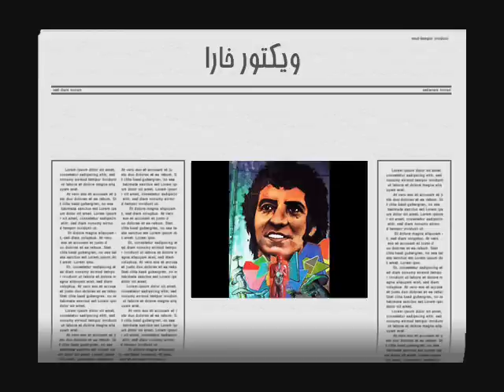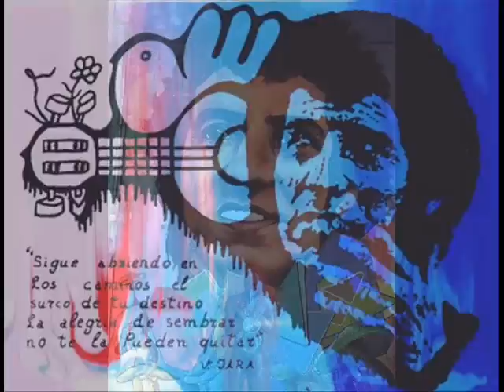Victor jara - In sarzamin male mast این سرزمین مال ماست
این سرزمین مال ماست